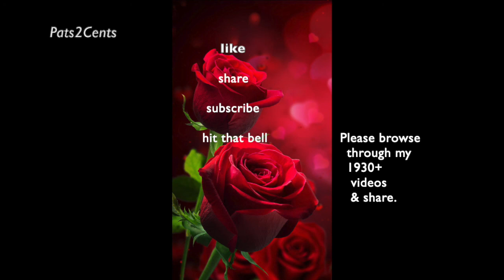PEACE as I Walk Though the Valley of the SHADOW of DEATH!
Everywhere I look seems to darkened from The SHADOW of DEATH,  Don't you get spooked by the scary news on the airwaves. Remember, you're not alone.
Recent video-Never Engage with a FOOL! Cuz the FOOL Might Become YOU!